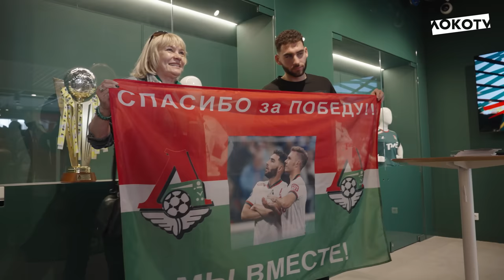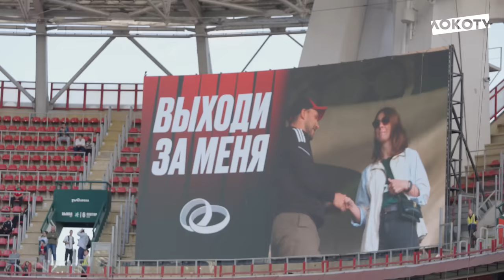Loko Live | Победа над «Пари НН», танец Ненахова, невеста Тикнизяна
Loko Live с победного матча против «Пари НН» 🤩 Классный и насыщенный выпуск, в котором вы увидите:

✍️ Супер-популярного Тикнизяна на автограф-сессии
🔙 Общение Сулейманова с бывшими одноклубниками
🚂 Легендарного Живоглядова, которого очень тепло встретили болельщики и игроки
❌ Отменённый гол Дзюбы и его боевые ранения
⚽️ Долгожданный забитый мяч Рифата и победные эмоции
😱 Попытки Магкеева увести разбить пару
❤️ Нашу победную раздевалку

И всё-всё-всё, что осталось за кадром встречи с нижегородцами 🔝